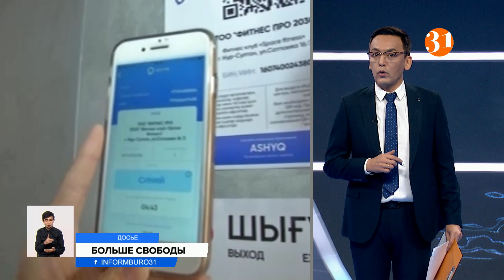Для бизнесменов, использующих Ashyq, сняты ограничения по времени работы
Теперь для всех бизнесменов, использующих приложение Ashyq, сняты ограничения по времени работы. Это касается любой зоны и всех объектов, допускающих посетителей как с «зеленым», так и с «синим» статусом. Практически без ограничений смогут проводиться любые торжественные и спортивные мероприятия. Свободнее будут действовать также и ТРЦ, спортивные, религиозные и развлекательные объекты. Единственным условием для этого служит «зеленый» статус у работников и посетителей. Хорошую новость объявили и невакцинированным. Их будут запускать во все ЦОНы, аэропорты, вокзалы, банки, гостиницы и салоны красоты, а также образовательные учреждения. Предприниматели, в свою очередь, рады послаблениям, но рассчитывали на большее.
ОЛЖАС ОРДАБАЕВ, зам. председателя правления НПП РК «Атамекен»:
– Предлагалось бизнесом и «Атамекеном», безусловно, это. Скажем так, необходимость ТРЦ, торгово-развлекательным центрам работать для клиентов с «зеленым» статусом. Мы предлагали дать им возможность работать для граждан, имеющих «синий» статус. Потому что это, в принципе, не говорит об их эпидемиологической какой-то опасности. Это лишь говорит о том, что по нему нет никакой информации у государства.